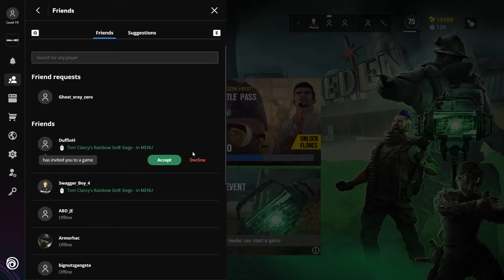The Boys Play Rainbow Six Siege! Episode 11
Geoffrey, Pablo, Andrew, Johnathan, and Jordan chase the rainbow!